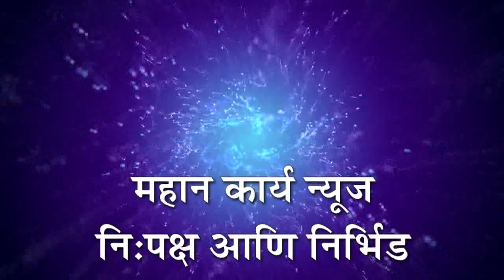चंद्रकांत पाटील यांनी हिमालयात जावे : हसन मुश्रीफ